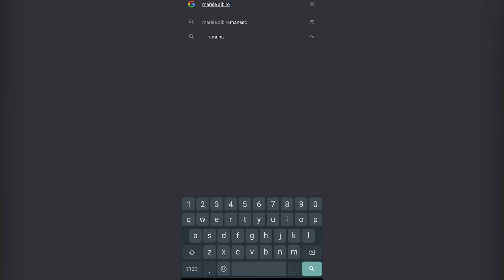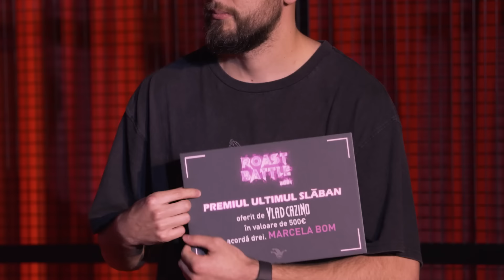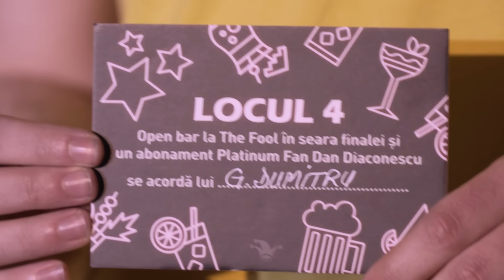Roast Battle 2021 - Marea Finală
Warning:
1. Să vă pregătiți unguentul că ustură ce se întâmplă aici.
2. Să aveți o mânecă la dispoziție pentru lacrimi și muci.
E bătaie de zile mari cum n-ați mai văzut nici prin Berceni.

Cei 4 finaliști: Florin Gheorghe, Paul Szabo, Mirel Popinciuc și George Dumitru se luptă pentru titlul de șefu’ la Roast Battle 2021.

Și pentru că suntem noi băieț finuți, acordăm și premiul de popularitate și “Ultimul slăban”.

Nu fiți geloși, ăștia puteați fi voi, dar vă așteptăm la ediția următoare.
Sper să iubiți câștigătorul la fel de tare ca noi. He must be protected at all costs.

Ca să știi exact care-i programul nostru estival, următește-ne pe și

Cetățenii:
Pe cetățenii din episodul de azi îi găsești aici:

Produced by: Headline Productions
Directed by: Călin Crețu